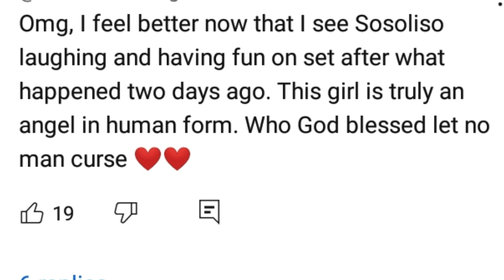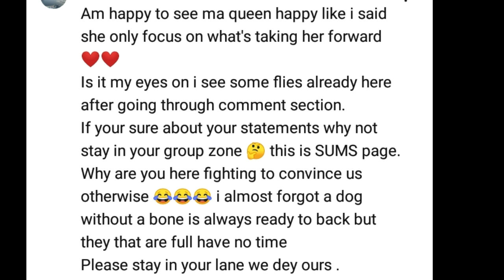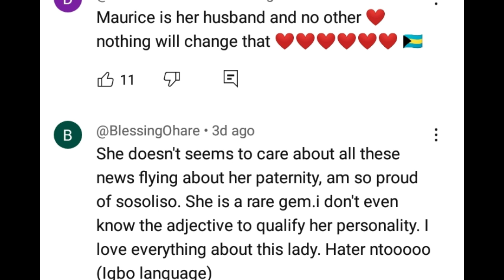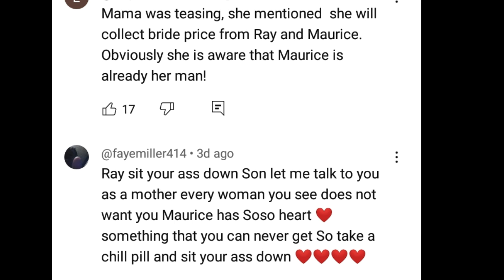I will snatch you away from Maurice Sam says Ray Emodi to Sonia Uche..is it a Joke?😳😳😳soniauche